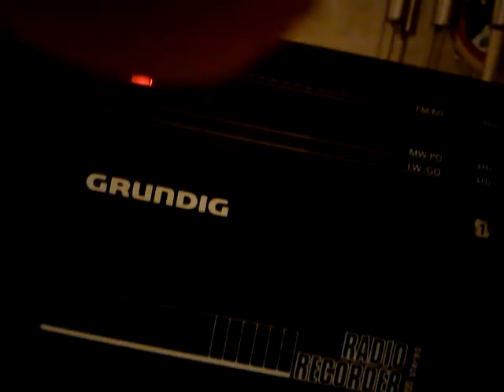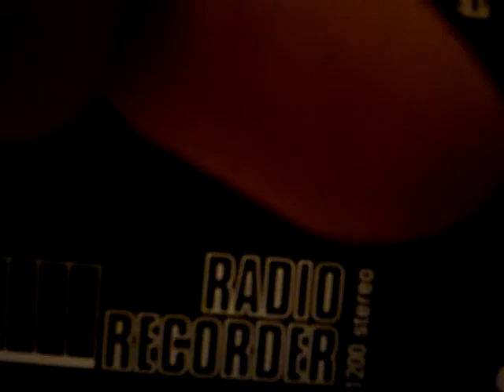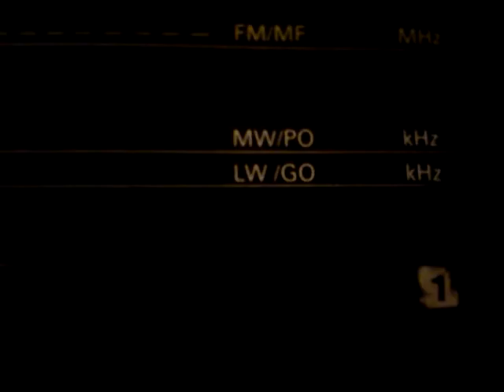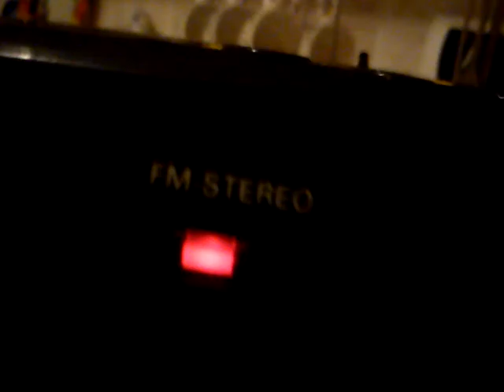Radiozapping 27 agosto 2016